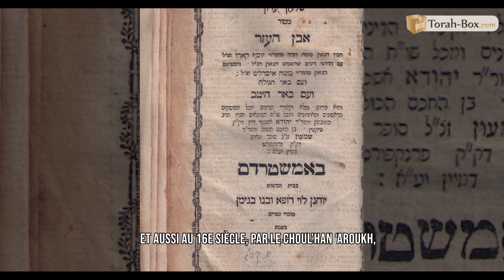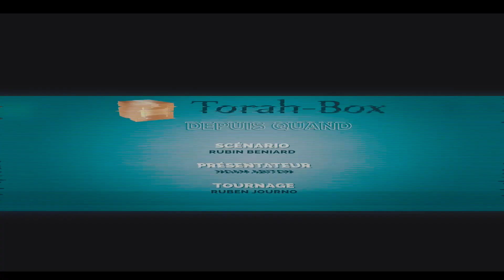DEPUIS QUAND LES JUIFS PORTENT UN TALITH ET DES TSITSIT ?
Connaissez-vous la différence entre le Talith et les Tsitsit ? Quelle est l'origine de ce commandement ? Qu'est-ce qu'un Talith katan ? Et quel objet bien connu s'inspire du Talith ? Les réponses sont dans ce nouvel épisode de notre série "Depuis Quand".

Écrivez-nous en commentaire les sujets qui vous intéressent !

Scénario : Rubin Beniard

SUIVEZ-NOUS

FEMMES